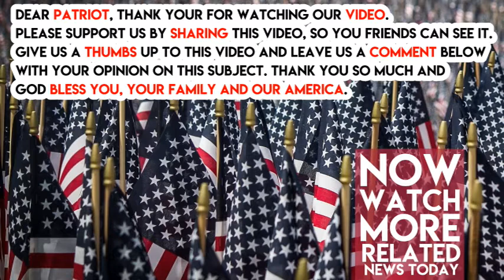What Hillary Clinton Just Did to Bernie Sanders Will RUIN The Dems in 2020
Just when the Democrats think they are on the right path, Hillary Clinton marches back in and does what she always does….Screw it all up.

Now, for God knows what reason, she has chosen to go after Bernie Sanders almost a full year AFTER the Democrat Primaries. But honestly, y’all, that’s not even the best part.
She actually blamed BERNIE for the nickname ‘Crooked Hillary’!

Seriously, you cannot make this kinda stuff up if you tried. In a promotion for her crazy new book about losing the election, Hillary said:

‘When I finally challenged Bernie during a debate to name a single time I changed a position or a vote because of a financial contribution he couldn’t come up with anything,’ Clinton noted.

‘Nonetheless, his attacks caused lasting damage, making it harder to unify progressives in the general election and paving the way for Trump’s “Crooked Hillary”‘.

But the kooky old lady didn’t stop there. Clearly, she wants to see the Democrats torn entirely in half. How else can ANYONE explain her sayin’ that Bernie’s only goal was to RUIN the Democrat Party?

“I appreciated that he campaigned for me in the general election. But he isn’t a Democrat – that’s not a smear, that’s what he says,’ Clinton continued. ‘He didn’t get into the race to make sure a Democrat won the White House, he got in to disrupt the Democratic Party.”

Look, I just gotta say it. The REAL reason she hated Bernie Sanders was not his “disruption”, it was because he challenged her assumed Presidency.

Honestly, I feel like we all owe Hillary a big ‘Thank You’ after this. She said her peace, let’s help her share it out to all Republicans AND (soon to be former) Democrats and let them all see what the Democrat Party has become.